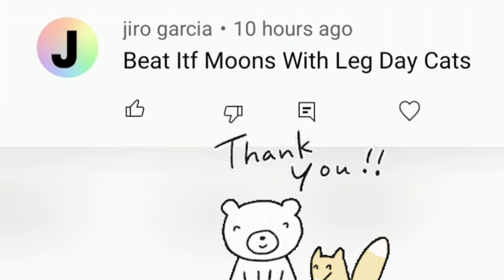Can I Beat ITF Moon with Leg for Days Cat Units - Battle Cats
On this run, I challenge myself to beat Into The Future Moon with Leg for Days Cat Units
- No continues
- No cat combos (not really..)

Can I Beat ITF Moon with Leg for Days Cat Units? Only one way to find out!